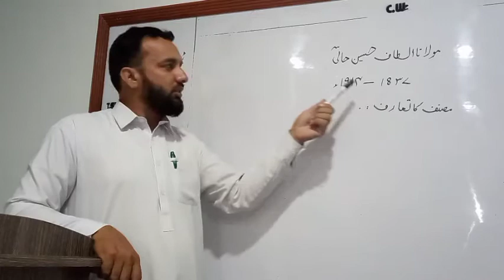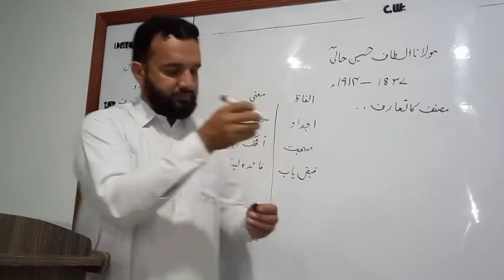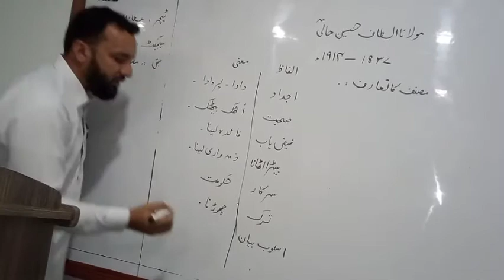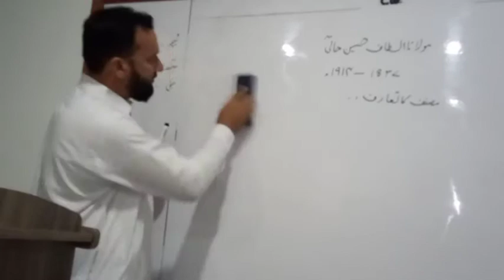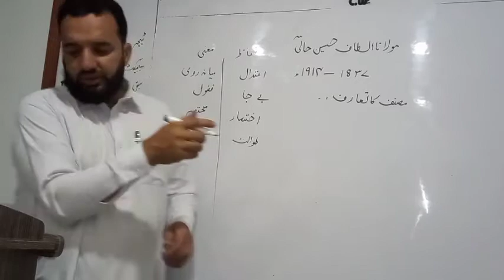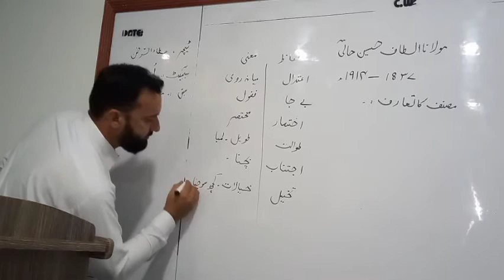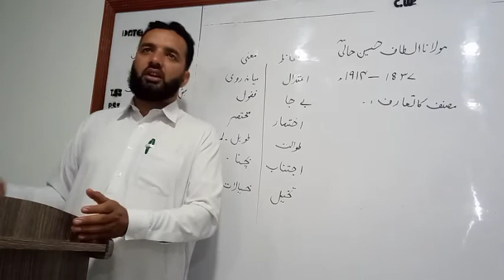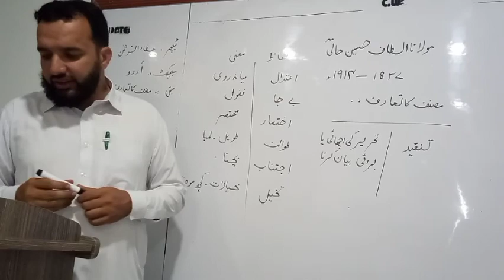مرزا غالب کے عادت و خصائل Urdu IX Mirza Ghalib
Urdu literature course of federal board